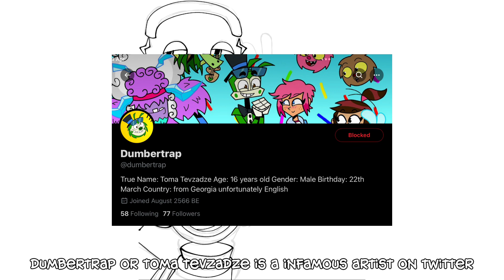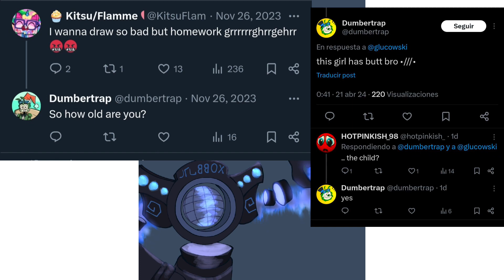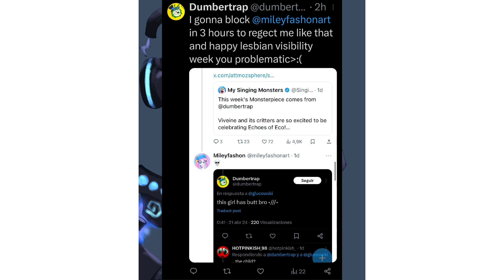TW | the new my singing monsters (twitter) drama…. [COMMENTARY]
TW: homophobia, transphobia, mention of nsfw, possibly pedophile??

sorry if i tell wrong information just take a grain of salt,,,…
reminder that i am not a pro of commentary
the proof credit by honorable mention ppl on twitter thread
im too lazy to add more description

my main acc: @clvbbvx